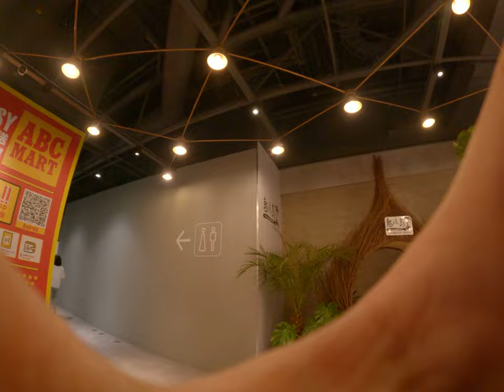京都勝牛台北裕隆城這是廁所不然以為是電梯嗎男女電梯性別友善電梯